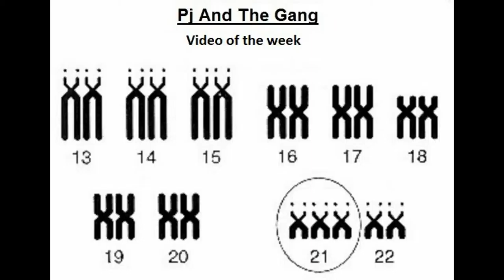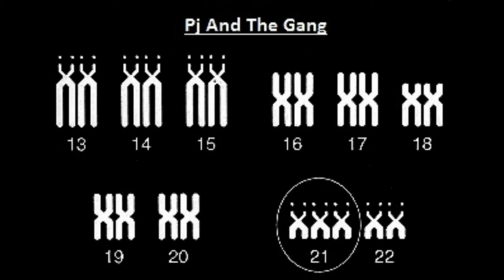50. Video Of The Week - Monkey Shines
Don't feed the animals...